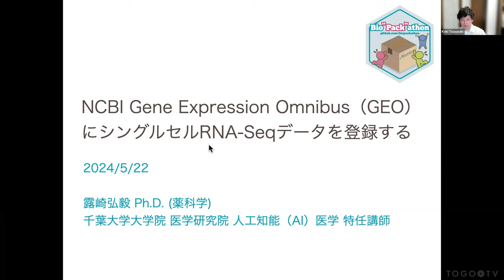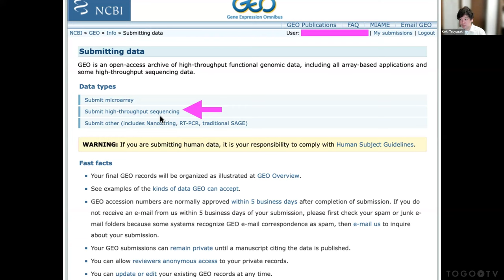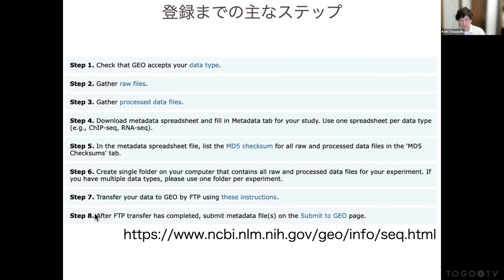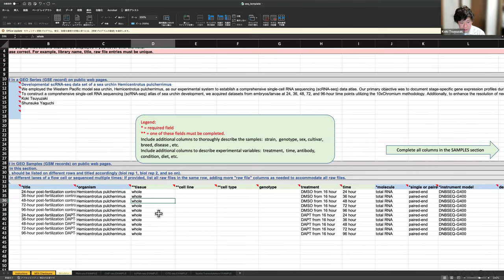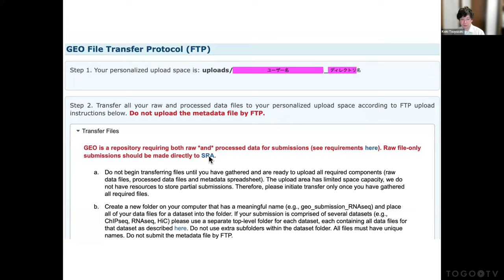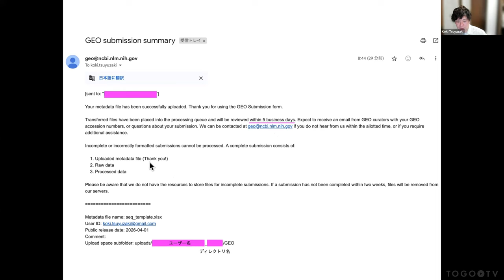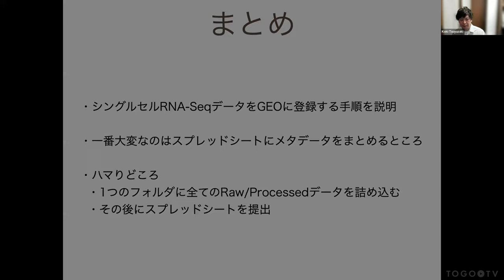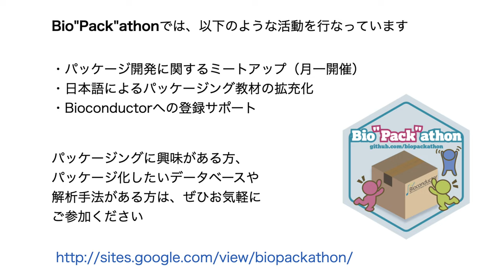NCBI Gene Expression Omnibus（GEO）にシングルセルRNA-Seqデータを登録する @ Bio”Pack”athon2024#5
2024年5月22日に開催されたBio"Pack"athon 2024 5から、露崎弘毅氏による「NCBI Gene Expression Omnibus（GEO）にシングルセルRNA-Seqデータを登録する」をお送りします。本講演では、米国が運営している研究機関National Center for Biotechnology Information（NCBI）の遺伝子発現データベースGene Expression Omnibus（GEO）にシングルセルRNA-Seqデータを登録した体験談や、注意すべき点について紹介しています。 この講演動画は、Bio”Pack”athon（バイオパッカソン）からご寄託いただきました。 Bio”Pack”athonでは、以下のような活動をしています。

0:00 NCBI Gene Expression Omnibus（GEO）にシングルセルRNA-Seqデータを登録する
01:09 1. GEOとは？
01:50 2. アカウント作成
03:21 3. データ登録手順
03:36 4. データタイプ
04:18 5. 必要なデータ3種
05:36 6. 登録までの主なステップ
08:02 7. メタデータスプレッドシートのダウンロード
09:15 8. 補足: メタデータスプレッドシートの目的
09:51 9. 実際に記入したExcelファイルで説明
15:13 10. データ登録作業
16:30 11. Raw/Processedデータの転送（FTP）
19:12 12. メタデータスプレッドシートの提出
20:20 13. データ公開日時
20:50 14. GEOとのやりとり
21:45 15. 公開予定のGSE/GSMページ
23:28 16. まとめ
24:40 17. 質問タイム